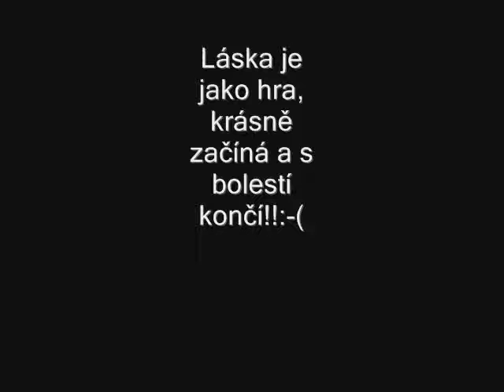Mám vás ráda.wmv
Miwuji vás...:-*